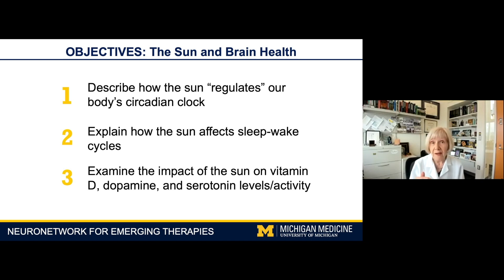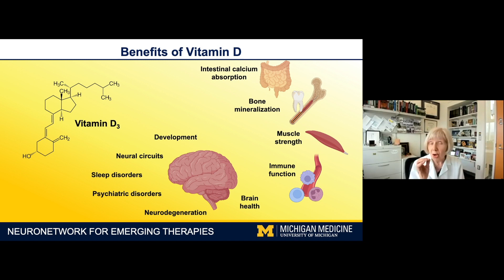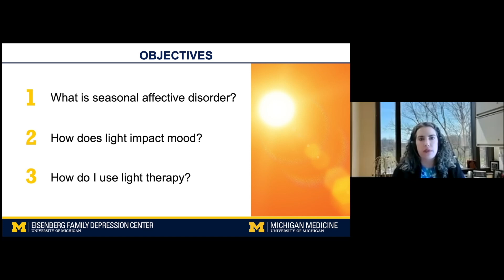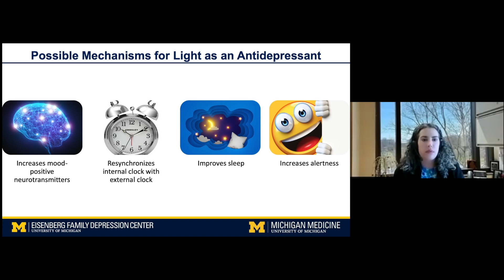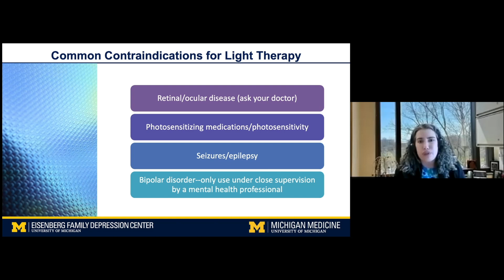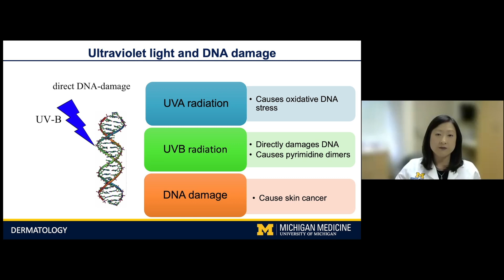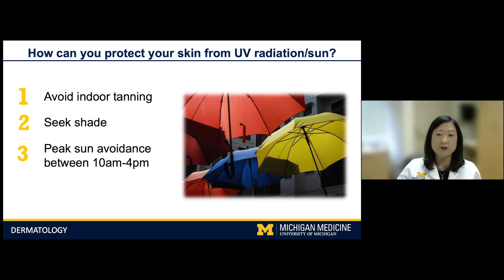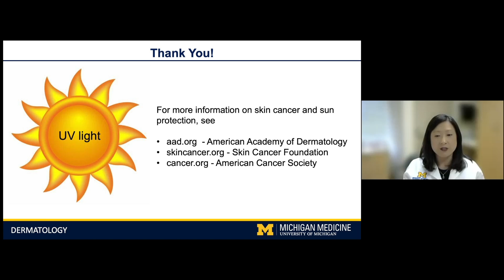Here Comes the Sun--Mini Symposium Series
Most people know that more sun means an increase in that much-needed vitamin D, as well as an increase in serotonin. Did you know that sunshine has been found to also affect cognition? Or, that it can actually help certain skin conditions?

It’s true that the sun boasts quite an impressive list of benefits, but as the age-old saying goes: “You don’t want too much of a good thing.” The first description of skin cancer dates as far back as the writings of Hippocrates of Kos in the 5th century, B.C. However, scientists at Michigan Medicine, led by one of our mini symposium speakers, are still connecting UV rays with new unexpected forms of cancer.

It is hard to know where to dive into the massive amount of health-related information revolving around the sun. However, “Here Comes the Sun,” the next installment of the NeuroNetwork for Emerging Therapies Mini Symposium Series, is a great place to start.